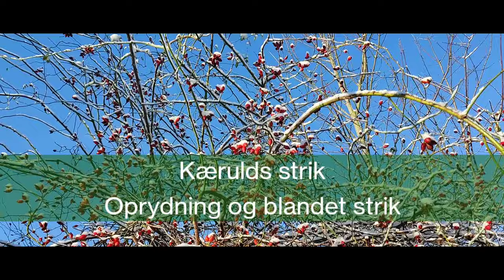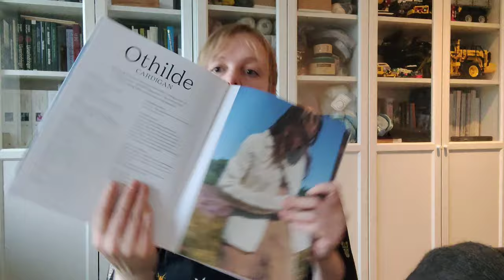Kærulds strik E45: Oprydning og blandet strik